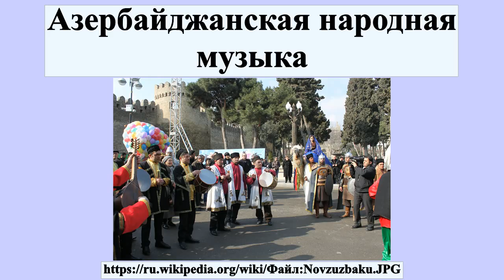Азербайджанская народная музыка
Азербайджанская народная музыка неотделима от музыкального искусства других народов Ближнего и Среднего Востока, однако она отмечена самобытностью, ярким национальным своеобразием.Народная музыка Азербайджана отличается разнообразием жанров — это песня, танец, ашугское творчество, мугам.Как и в песнях, в танцах нашли своё отражение тип темперамента их создателей.В азербайджанской народной музыке существуют 7 основных ладов или мугамов: Раст, Шур, Сегях, Чахаргях, Шуштер, Баяты-Шираз, Гумаюн и несколько дополнительных мугамов.